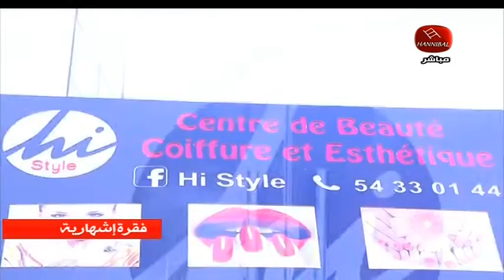HI STYLE 21 03 2021 فقرة الموضة و الجمال إصلاحات الشعر ...